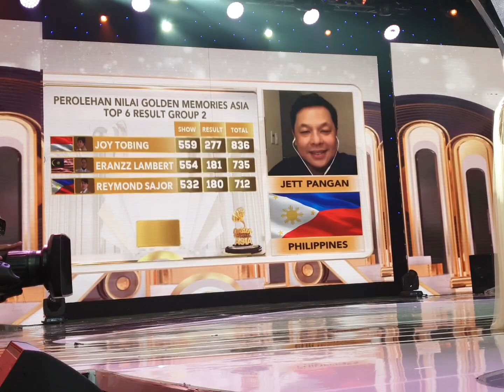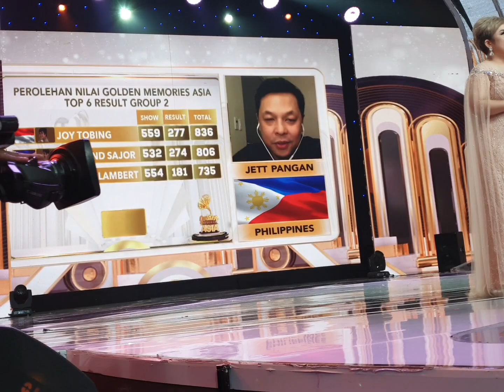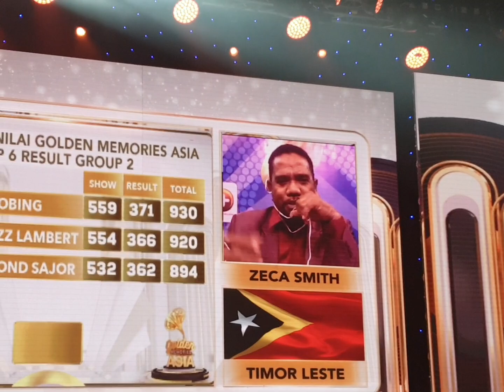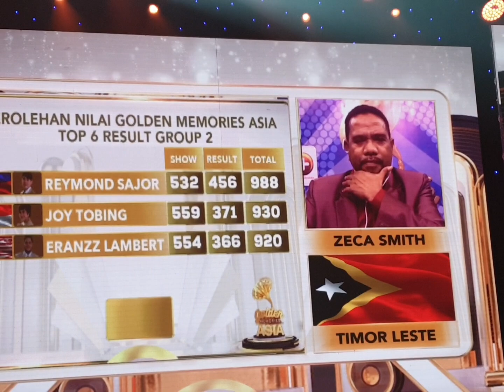JOY TOBING SELALU TAMPIL MAKSIMAL. CHARLIE FRY HILANGIN KESEDIHAN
JOY TOBING SELALU TAMPIL BAGUS. CHARLIE FRY TERELIMINASI SARU HARI SEBELUMNYA DAN NYANYI HILANGIN RASA SEDIH